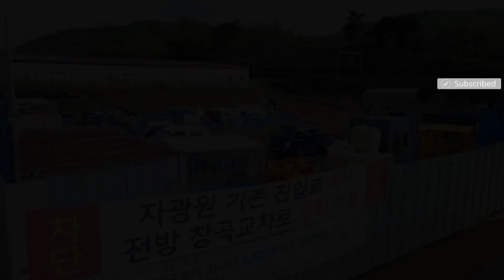남위례역#드론영상(23/04)